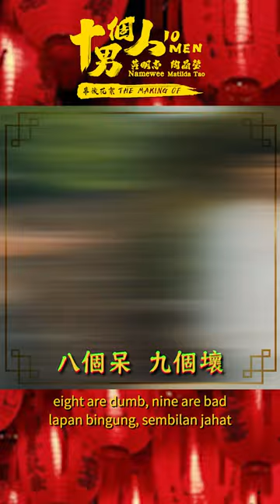十個男人Tiktok網絡尬舞比賽！ 等你來挑戰！ 【十個男人】黃明志 Ft.陶晶瑩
大家都以為我不會跳舞，但是看了這次影片大家都相信了！😂

這次我們要邀請各路舞蹈高手一起來參加我們的《十個男人》網絡尬舞比賽！參賽資料如下：
僅限於「男性」、「自定義為男性」或「男裝」參賽者參與。
舞蹈長度不限。

~ 需要在12月15號前在TikTok上提交影片，並標記

~ 獲勝者將送出限定獎品一份。